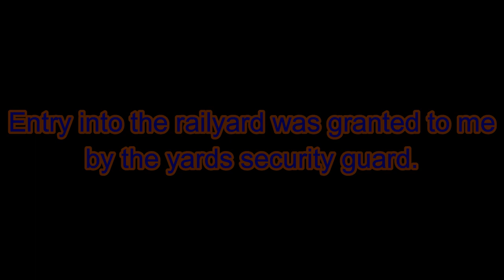Old Long Island Railroad Cabooses To Be Scrapped Update: Cabooses Were Saved, Going To Hartford CT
Entry into New York & Atlantic Railway's Fresh Pond Yard was granted by the yards security guard.
On Saturday, January 12th, 2019 we decided to take a drive out to Queens to see if any action was going on in Fresh Pond Yard. No yard shifting activity was present but we did stumble upon old Long Island Railroad cabooses that were ready to be shipped off to be scrapped. There were four cabooses and one baggage car in total. Of the cabooses, one cupola caboose and three non bay-window/non cupola cabooses. Sadly all will be scrapped soon and I was happy to be able to see these old Long Island Railroad relics for one last time.
Update to the video: the cabooses were recently saved and are going to Hartford ct.
Catch A Train Railfan Productions - 2019